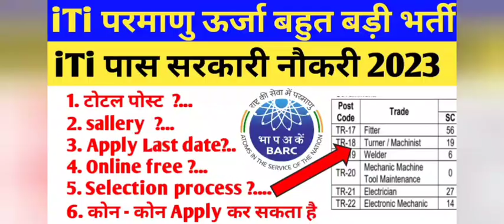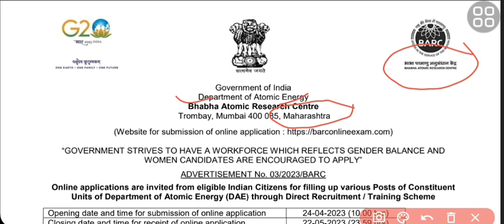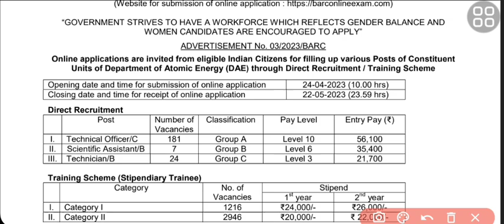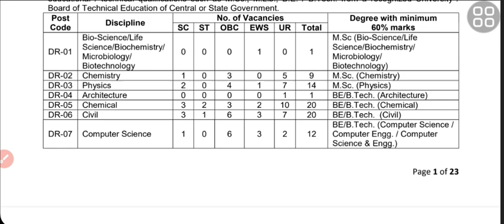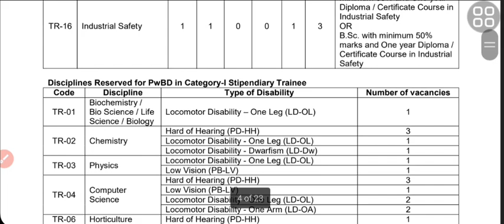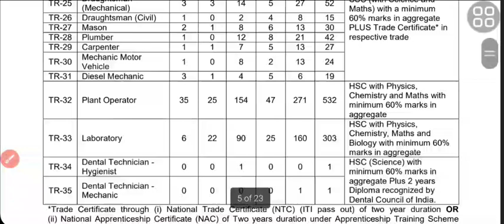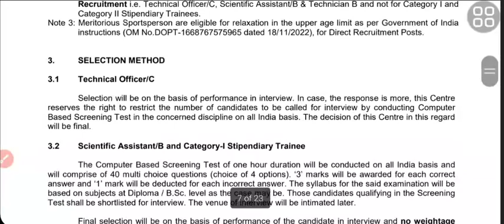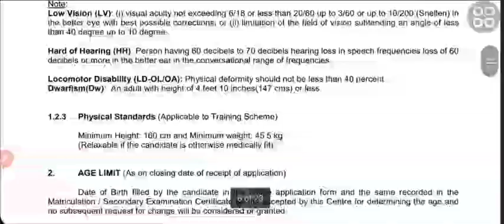iTi पास सरकारी नोकरी // iTi Requrment 2023 // BARC भर्ती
iTi पास छात्रों के लिए सरकारी नोकरी// BARC  Requrment 2023 @iTiCOURSE01